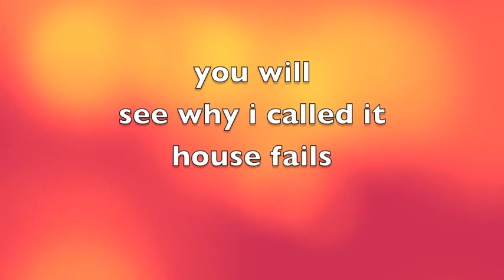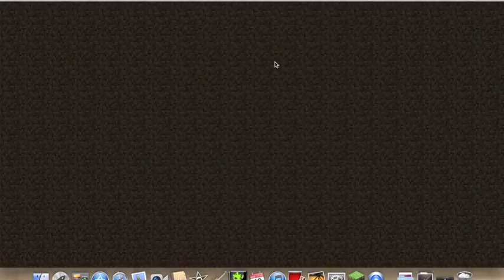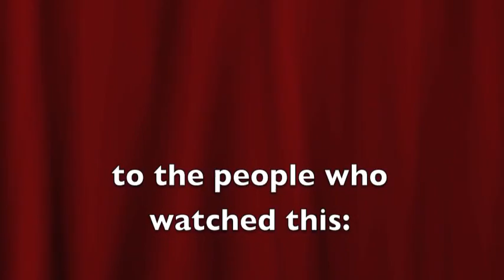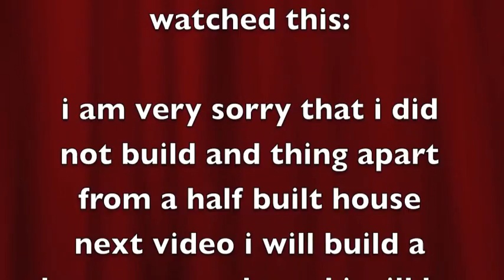best fail goalkeeper